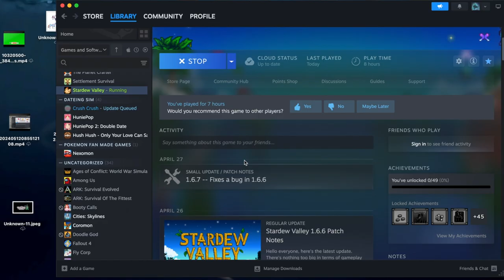Stardew Valley... Grandpa Left Me A Farm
Hello everyone. Welcome to the Ace Gaming LS Channel. Today's video is about the Stardew Valley... Grandpa Left Me A Farm

Stardew Valley is a 2016 farm life sim video game developed by Eric "ConcernedApe" Barone. Players take the role of a character who inherits their deceased grandfather's dilapidated farm in a place known as Stardew Valley. The game was released for Windows in February 2016, before being ported to other platforms.

I hope you guys enjoy this gaming video and find it useful.